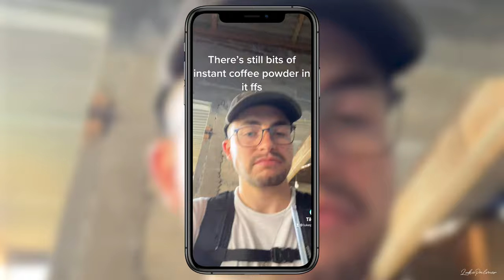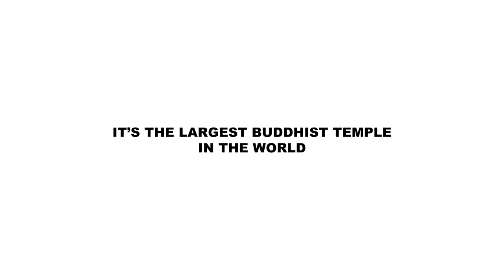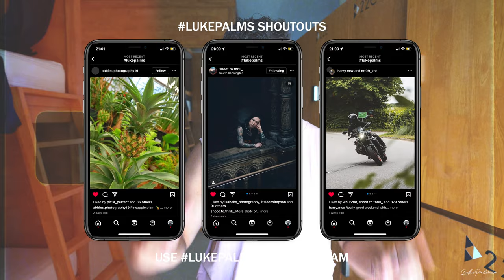WATCHING THE SUNRISE OVER AN ACTIVE VOLCANO | Travel Vlog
I watched the sun rise behind an active volcano with the Worlds Largest Buddhist Temple in the foreground while the fog cleared and the volcano bellowed smoke. What a sentance.

This is the vlog of my sunrise trip to Borobudur and Prambanan UNESCO Temples and the sunrise that started the day.

S2E9